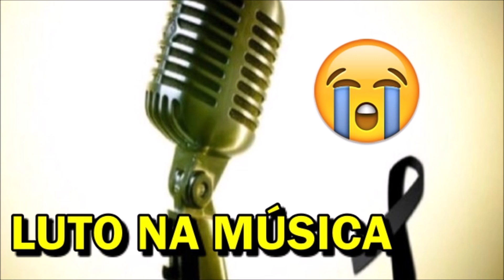🔴 PERDE A VIDA de parada cardíaca um dos maiores nomes do rap que marcou gerações